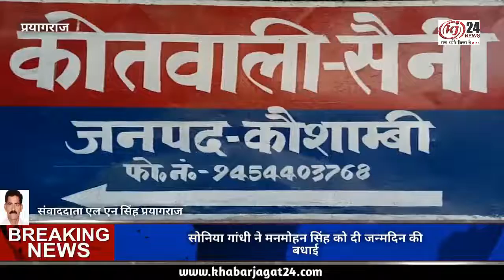अधेड़ ट्रक चालक की गला घोटकर हत्या